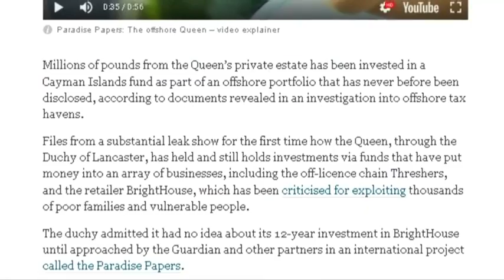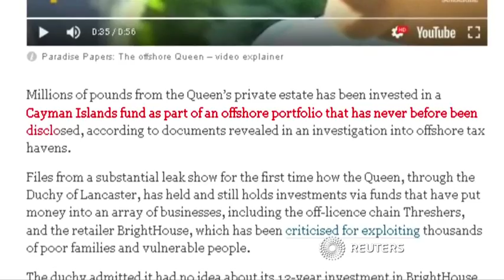Politicians and royalty exposed in Paradise Papers - Daily Mail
Stephen Bronfman (left), heir to the Seagram fortune and a friend of Justin Trudeau, helped to move large sums into an offshore trust located in the Cayman Islands and owned by the powerful Kolber family, the Paradise Papers reveal. The 20-year scheme may have cost Canadians millions in unpaid taxes, it is reported. Mr Bonfman was chief fundraiser for Justin Trudeau when he ran for and won leadership of the Liberal Party, and turned the organisation's finances around before Mr Trudeau became Prime Minister in 2015. Leo Kolber, head of the Kolber family, is Mr Bronfman's godfather and also has links to the Trudeaus, after Justin's father Pierre appointed him to the Senate.